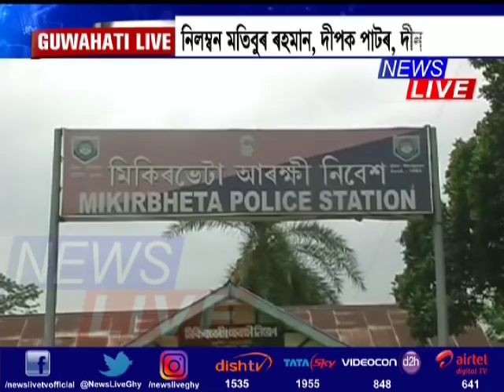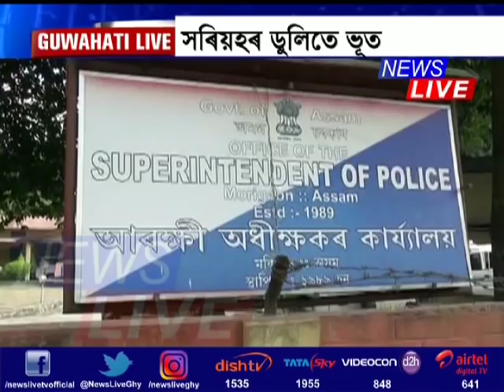Three cops in Morigaon suspended for taking bribe, case registered against them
বিদেশী ন্যায়াধীকৰণৰ গোচৰত ধনৰ লেনদেন কৰি নিলম্বিত হ’ল ৩ আৰক্ষী কনিষ্টবল। মৰিগাঁৱত সংঘটিত হৈছে এই ঘটনা। বিদেশীৰ গোচৰ নোহোৱা কৰাৰ বাবদ উৎকোচ বিচাৰিছিল ৩ সীমান্ত আৰক্ষী কনিষ্টবলে। আনকি গোচৰ থকা ব্য়ক্তিজনক বিচাৰি পোৱা নগ’ল বুলিও জনাইছিল ন্যায়ালয়ত। সমগ্ৰ ঘটনা পোহৰলৈ অহাৰ পিছতে মৰিগাঁৱৰ আৰক্ষী অধীক্ষকে নিলম্বিত কৰে ৩ ঘোচখোৰ কনিষ্টবলক।